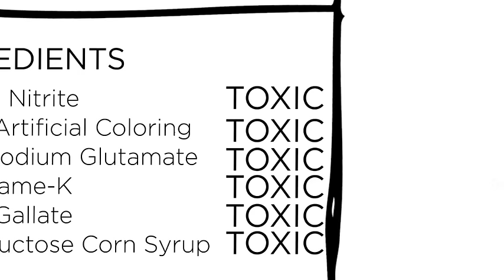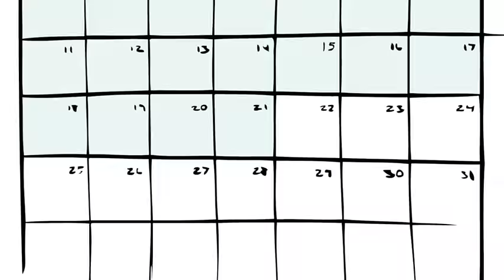What is the Clean Program?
The Clean Program is revolutionary 21-day cleanse created by Dr. Alejandro Junger MD.